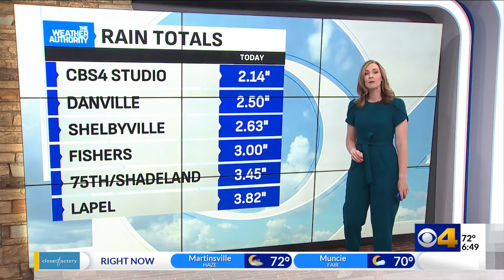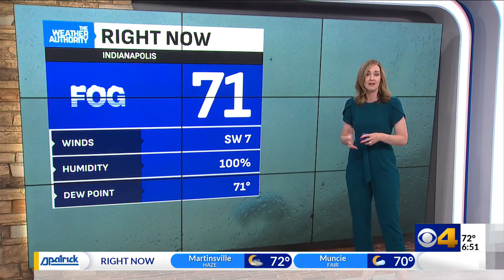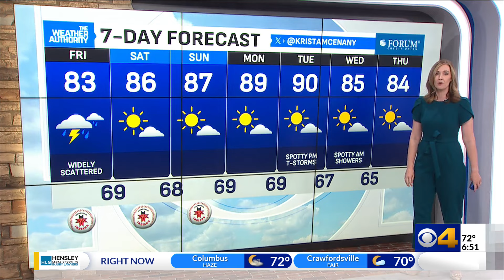Storm chances linger Friday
There will be a lot of dry time Friday but widely scattered rain and storms will return this afternoon and evening. A couple strong storms are possible.